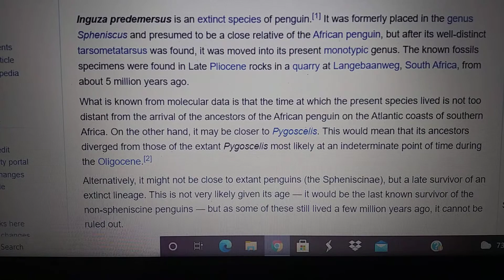Cenozoic profile inguza